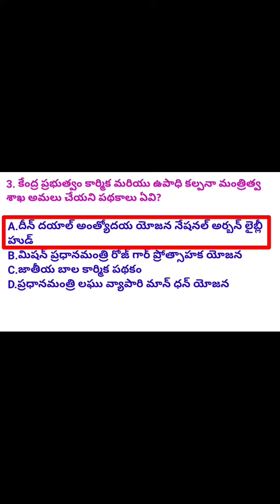sachivalayam model papers 2023 in telugu